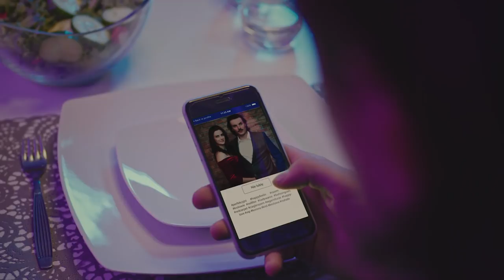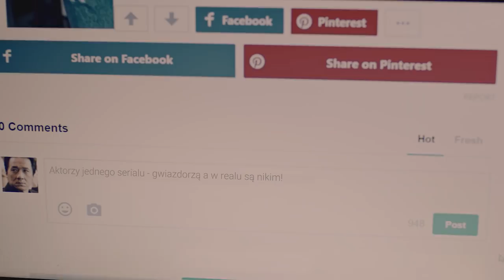GiżyckoMówiNieDlaHejtu2018 90s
Drugi spot zrealizowany w ramach giżyckiej kampaniii antyhejtowej Giżycko Mówi Nie dla Hejtu

Koordynator z ramienia Urzędu Miejskiego w Giżycku: dr Katarzyna Karolska
Reżyseria, scenariusz: Patrycja Woy-Wojciechowska
Producent, zdjęcia, montaż: Łukasz Piotrowski Camera MÓVIE
Producent wykonawczy: Guanabana Production & Magda Parol
Asystent operatora: Wojtek Ratajczak
Asystentka reżysera, klaps, script: Marlena Dudek
Aktorzy: Mateusz Czesław Król Laura Breszka Karolina Siódmiak
Kostiumy: Katarzyna Kwiecień i Barbara Kwiecień
Charakteryzacja: Karolina Ryciak
Realizacja dźwięku na planie, udźwiękowienie filmu: Ola Wyszyńska
Światło: Damian Maleszewski
Koloryzacja: Joanna Skórka
Postprodukcja: Jakub Stachecki
Zdjęcia z planu: Fotografia Tomasz Karolski